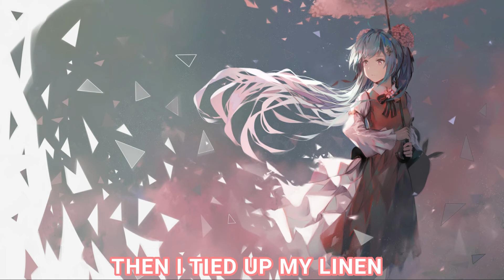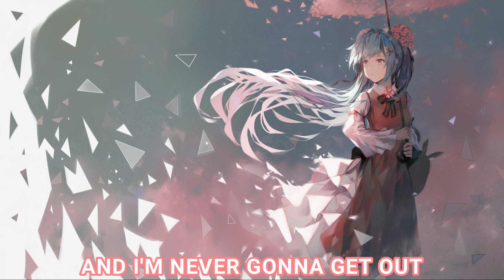Nightcore- Mind Is A Prison(Alec Benjamin) -(Lyrics)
Song - Mind Is A Prison
Artist - Alec Banjamin
I really like his songs they are the best and I just had to make it into a nightcore video.

Support The Artist
Alec Benjamin -